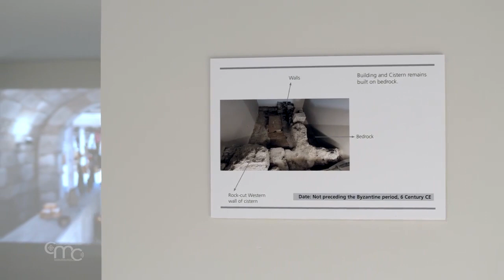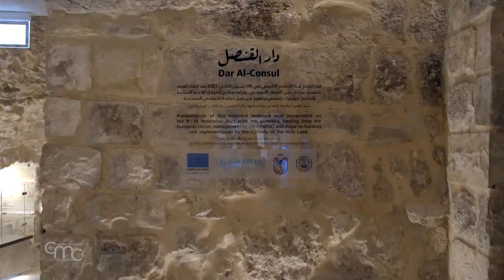"Dar al-Consul": ocho años de restauración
Inaugurado el complejo de “Dar al-Consul” literalmente “la Casa del Cónsul” de la Custodia de Tierra Santa, tras ocho años de restauración. Un lugar destinado a acoger a turistas y peregrinos, ofrecer oportunidades laborales a los jóvenes, mejorar las condiciones de vida de las familias palestinas y preservar el patrimonio cultural palestino.